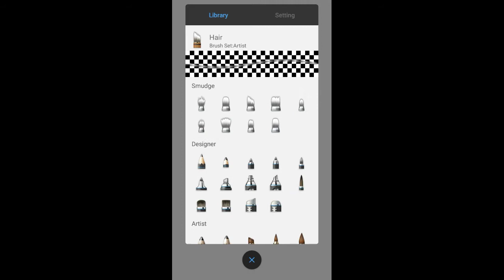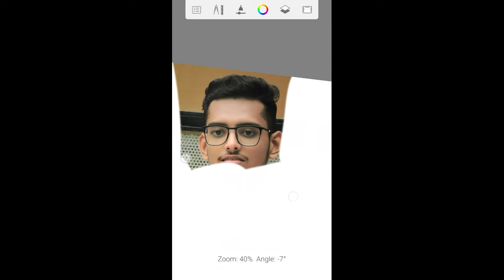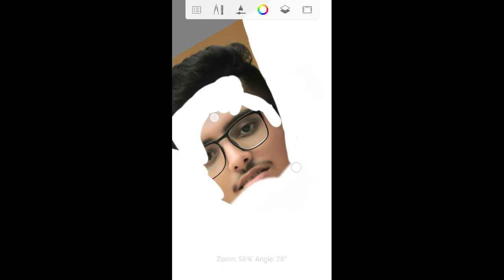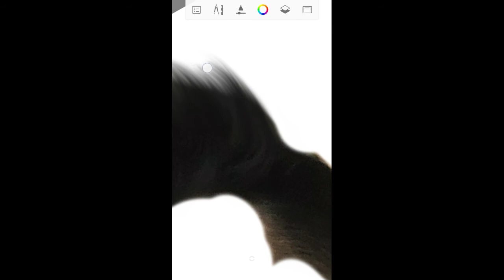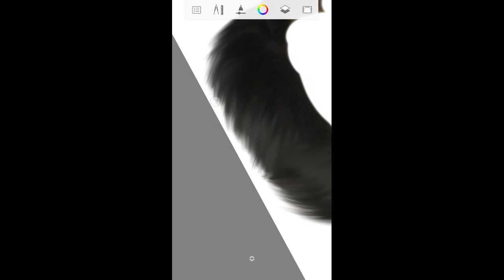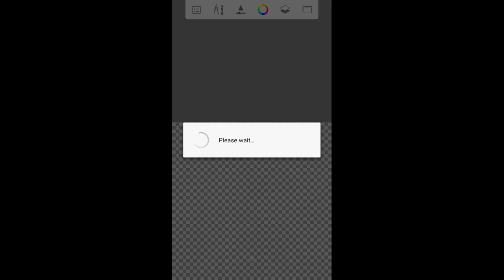How to create a hair PNG in autodesk | hair PNG create tutorial in hindi by PKE .......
👉Hello guys ..👇

Is channel par me aap ko btaoga ki kis
tarah aap photo editing kar sakte ho ooh bhi step by step .

ABOUT VIDEO..👇

Is video par me aap ko photo editing karna batao ga .

____________THANK YOU_____________
____________SUBSCRIBE _____________
________________LIKE________________
_______________SHARE______________

👉I am using this app for editing 👇
1. Lightroom
2. Picarts
3. Snapseed
4. Autodesk
5. Facetune